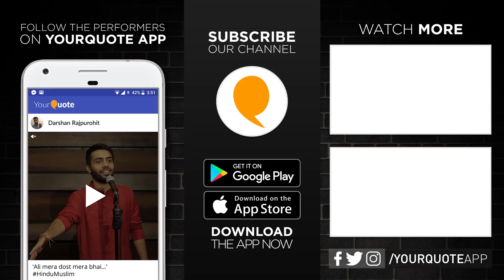'Dilruba' by Ankush Tiwari | Urdu Ghazal | YourQuote In-House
Ankush performs 'Dilruba' at YourQuote Studio, Bengaluru.

Urdu Word Meanings-
ख़ाक-ए-कूचा-ए-दिलबर = महबूब की गली की मिट्टी
दम-बा-दम = पल-पल
अब्र = बादल